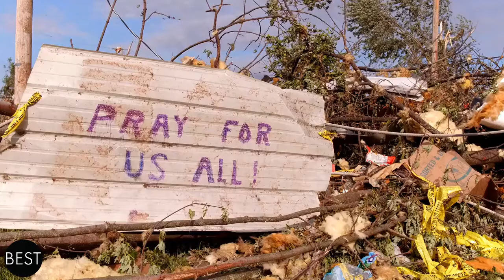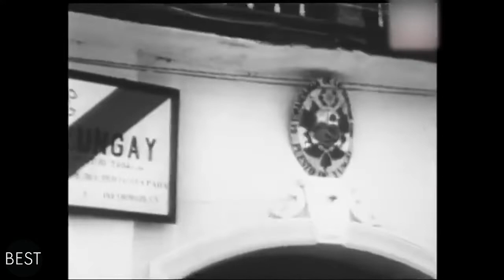13 Million Dead! The Worst Natural Disasters in Human History | Top One Channel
13 Million Dead! The Worst Natural Disasters in Human History | Top One Channel

In this episode, The Bestest will highlight some of the most outrageous natural disasters that has struck our world!

- Shaanxi Earthquake
- Eruption of Mount Tambora
- The Carrington Event
- Year of the Locust
- Tunguska Event
- Bhola Cyclone
- Huascarán Avalanche